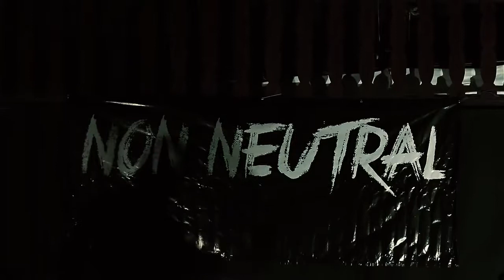Non Neutral Heading Somewhere (CostaRica)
Non Neutral - Heading Somewhere - Banda de Costa Rica ( pura vida ticos)